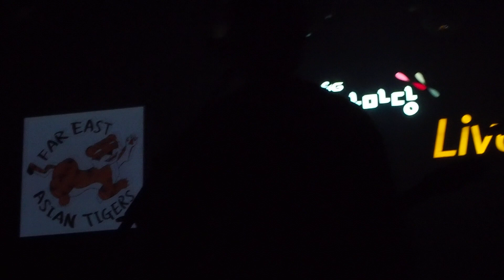211118 극동아시아타이거즈 (Far East Asian Tigers) - 정신차려 (cover) (앵콜) [가족잔치] @상상마당 홍대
무단 재업로드 및 2차 가공 금지

211118 극동아시아타이거즈 (FarEastAsianTigers )

극동아시아타이거즈 Instagram @far_east_asian_tigers

[ Setlist ]
1. 비 냄새
2. 면목중학교
3. 오늘은 비가 와도 좋을 것 같아
4. 고양이, 선인장 그리고...
5. 별
6. 모기 (신곡) (명지수 solo)
7. 소녀 (cover) (공격 solo)
8. 감사 (cover) (이태경 solo)
9. 서른 (원곡 차이나 몽키 브레인)
10. 제천대성 (원곡 차이나 몽키 브레인)
11. 랜드 오브 핏짜 (원곡 차이나 몽키 브레인)
12. 아무것도
13. Alright
14. 제목 미정 (신곡)
15. Hello (신곡)
16. 이미 늦어버린 것 같지만
17. 정신차려 (cover) (앵콜)

아티스트 본인은 영상 편집 및 재업로드 자유롭게 하셔도 됩니다!